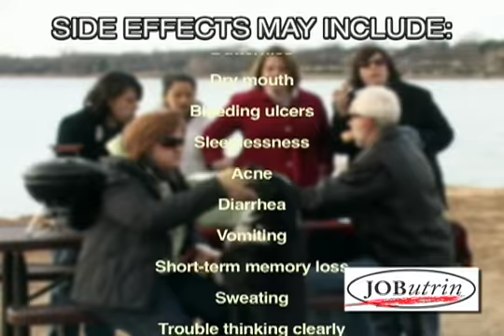Ai Career Services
montage of videos